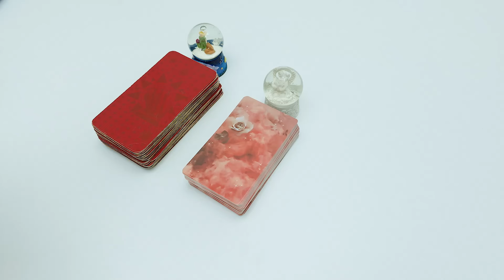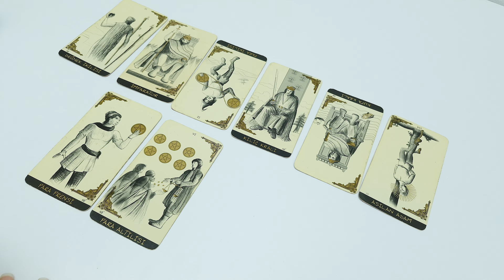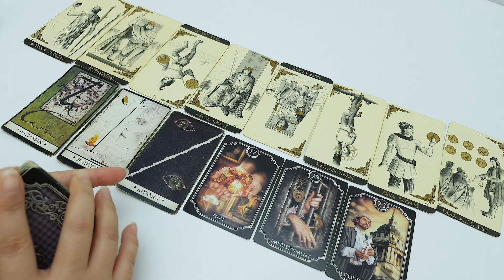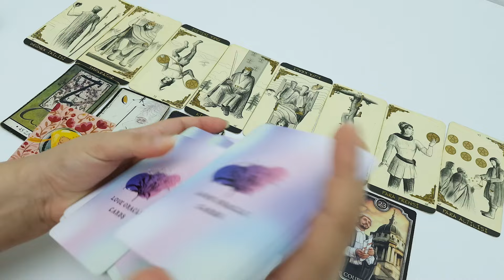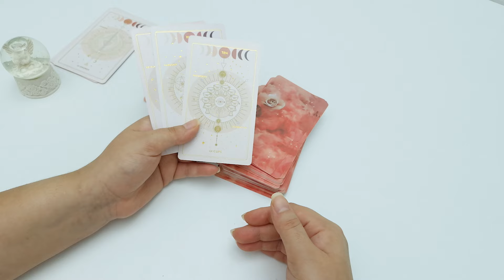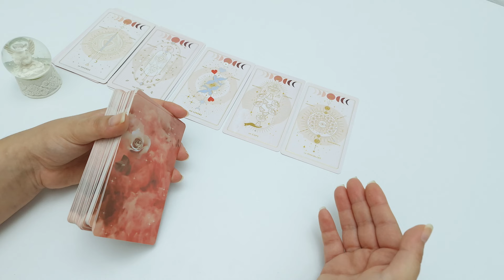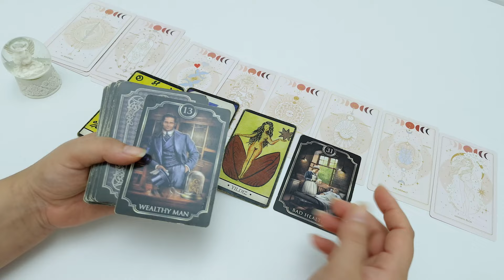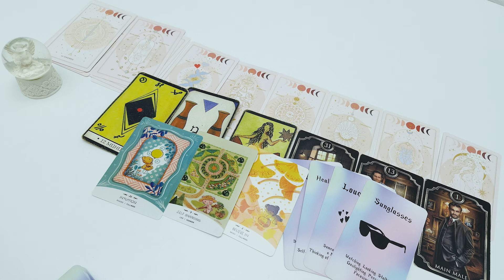KASIM 2024 TAROT FALI (Deste Seç)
Kasım 2024'e dair merak ettiğiniz her şeyi öğrenmek için bu tarot falı videosunu izleyin. Destenizi seçin ve gelecek hakkında ipuçları alın!